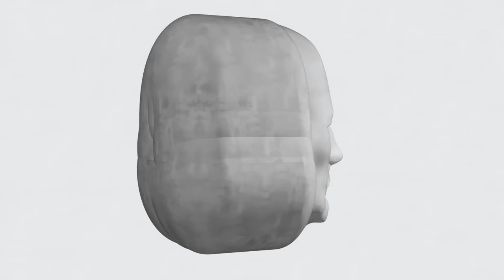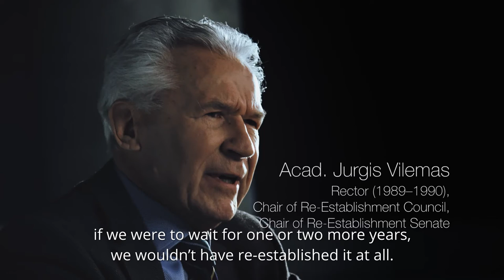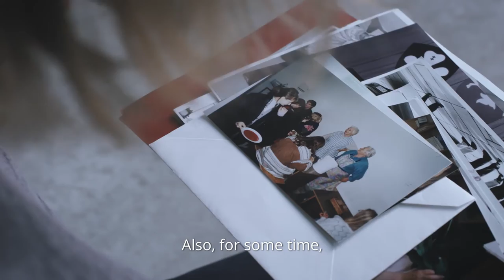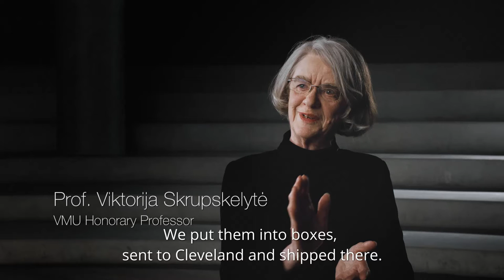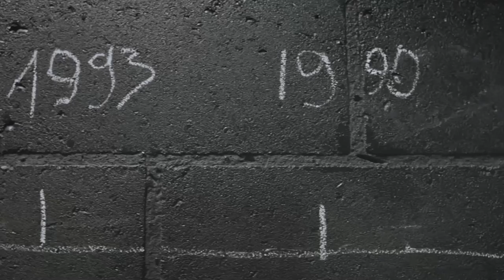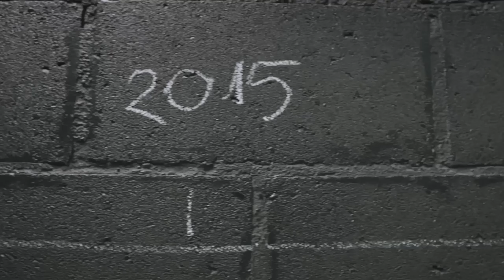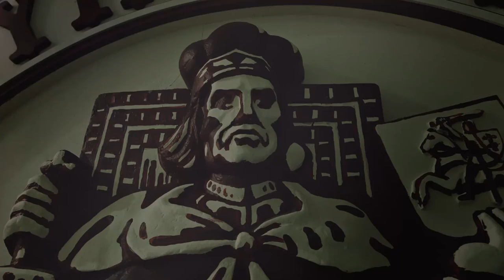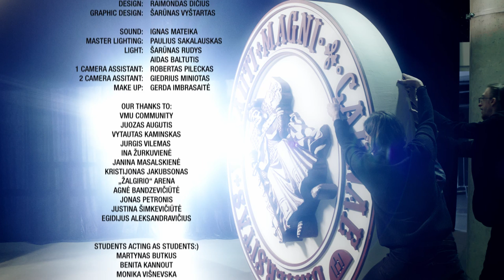VMU: Born Free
In 2019, marking the 30th anniversary of the re-establishment of Vytautas Magnus University, a documentary entitled “VMU: Born Free” was produced.

The film, which was directed by Rytis Zemkauskas, does not have a conventional historical plot, it seeks to uncover personalities, ideas and actions which promoted the development of Lithuania’s modern identity. It is a story about a University which perfectly reflects a reborn Lithuania.

The spirit of the Sąjūdis Movement shaped the desire to revive and modernize the conceptual tradition of the inter-war VMU, to build a University which would bring down the institutional culture and hierarchal management of the Soviet-era higher education. A University which was not restricted by Soviet ideological structures served as a path towards quicker establishment of a Western academic culture.

 “VMU: Born Free” is a meeting with people who have built and continue building VMU. It is a great opportunity to reflect on what kind of community we were in the past, what defines us today, and what direction Vytautas Magnus University will take in the future.

DIRECTOR: RYTIS ZEMKAUSKAS
PHOTOGRAPHY: ROLANDAS LEONAVIČIUS
                               GVIDAS KOVĖRA
EDITING DIRECTOR: TOMAS RUGEVIČIUS
MUSIC COMPOSED BY: VIDMANTAS BARTULIS
                                           ANDRIUS GRUŽAUSKAS
DESIGN: RAIMONDAS DIČIUS
GRAPHIC DESIGN: ŠARŪNAS VYŠTARTAS
GARSO REŽISIERIUS / SOUND: IGNAS MATEIKA
MASTER LIGHTING: PAULIUS SAKALAUSKAS
LIGHT: ŠARŪNAS RUDYS, AIDAS BALTUTIS
1 CAMERA ASSISTANT: ROBERTAS PILECKAS
2 CAMERA ASSITANT: GIEDRIUS MINIOTAS

LITHUANIAN COUNCIL FOR CULTURE